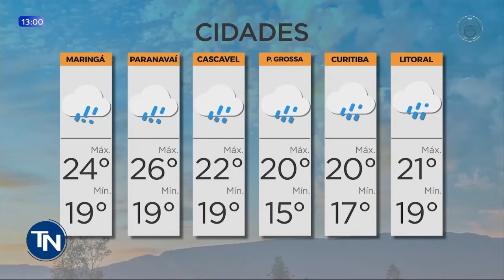15/10/2021 Previsão do tempo